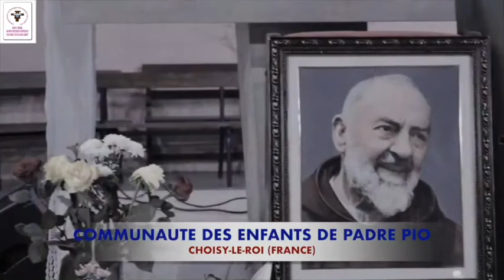Le péché, parlons-en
Temps de louange et d'évangélisation du dimanche 14 Octobre 2018 à la paroisse du Saint Esprit des gondoles de Choisy-le-Roi, France. Thème : Le péché, parlons-en, par Père Felix PIO, membre de la Communauté Des Enfants de Padre PIO.